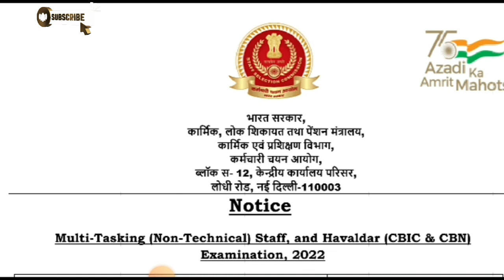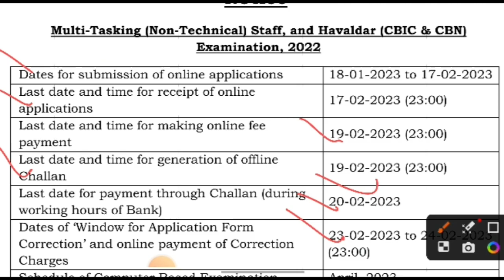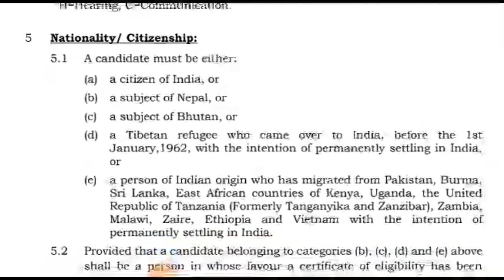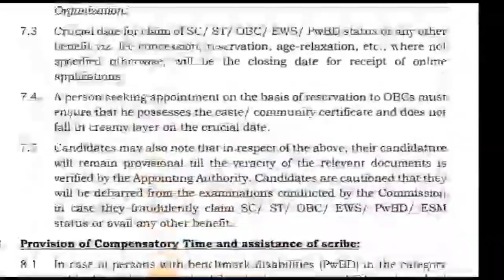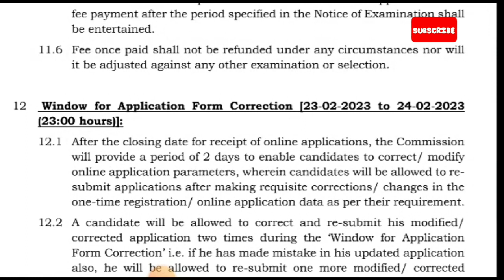SSC RECRUITMENT 2023||MULTI TASKING AND HAVALDAR BHARTI||SSC MTS REC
In This Video You Will Know About SSC MTS and HAVALDAR RECRUITMENT  2023.
Knowledge About New Posts are Available on Your YouTube Channel " BRIGHT SUCCESS "

I HOPE THIS VIDEO WILL HELP YOU AND EXPAND YOUR KNOWLEDGE ABOUT SSC BHARTI IN EVERY GOVT. JOBS EXAMS.